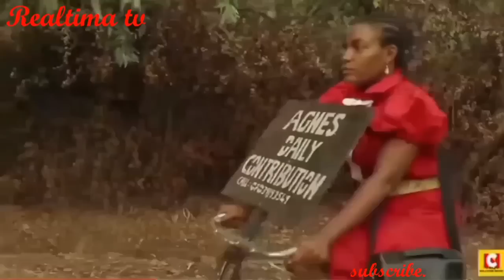Actress Queen Nwokoye, Husband, Kids and Things you Probably don't know About Her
Hi Guys Welcome to Realtima tv. Things you Probably don't know about Nollywood Actress Queen Nwokoye. Queen Nwokoye is one of the best Nollywood Actresses we have in Nigeria. A Fantastic Woman who does not miss any opportunity to make her presence well Known for all through her acting skills and Talents. These are the things you Probably Didn't know About Nollywood Actress Queen Nwokoye.

Realtima tv is about Africa Celebrities Biography, News and Latest Gist.